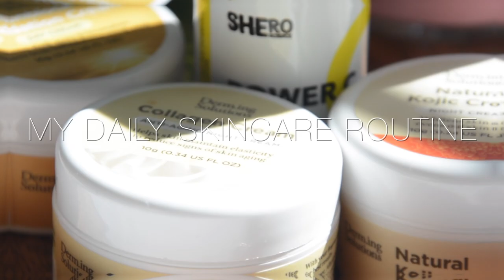my daily skincare routine. (feat. derm.ing solutions)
Hey guys! So Derm.ing Solutions sent me their Professional Rejuvenating Kit to try. This is my mini review of their kit.

♡ Zoe Soriano

• Products mentioned:

Derm.ing Solutions Professional Rejuvenating Kit
Derm.ing Solutions Lipid-Free Cleansing Soap
Derm.ing Solutions Sunblock Foundation Cream
Derm.ing Solutions Natural Kojic Cream

• Q&A:

I’m currently 17 years old.

I live in Manila, Philippines.

My birthday is on June 20.

What grade level are you in?
Incoming college freshman.